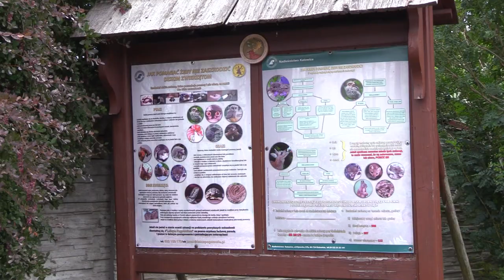Na ratunek Leśnemu Pogotowiu 24.07.2023